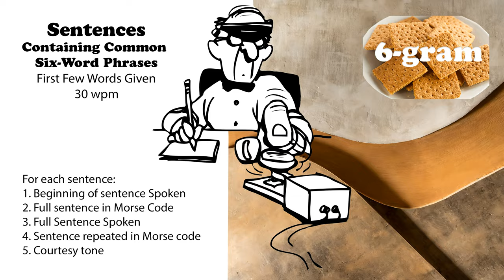Sentences Containing Common 6-Word Phrases with first words spoken - 30wpm